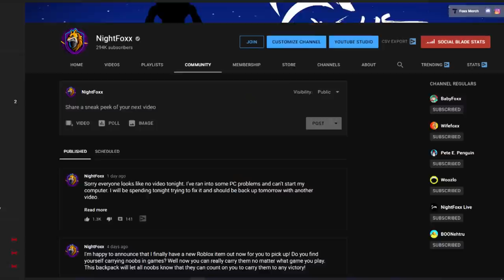Trolling In ROBLOX Flee The Facility (THE LOST TAPES)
Today, I have compiled a bunch of Flee the Facility rounds that never made it into a video and were going to be lost forever. Instead of deleting them, I have edited them together for you to see.

The trolling was REAL!